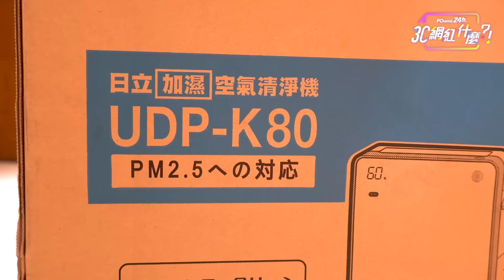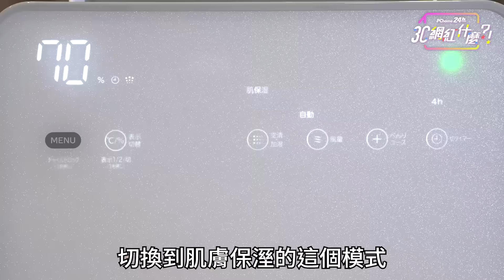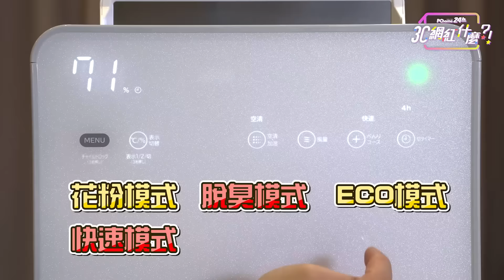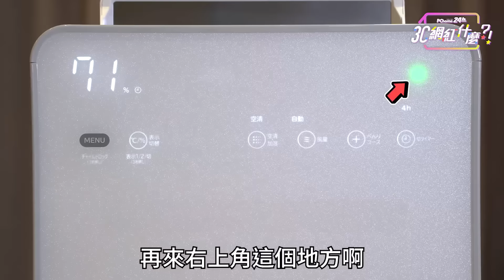3C網紅什麼-日立加濕型清淨機@PChome24h購物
🔥日立加濕型清淨機🔥
出國遙遙無期 好想買日製家電😭
如果去不了尼轟就在PChome買吧
居家防護首選▶HITACHI日立 日本製造原裝16坪加濕型
空氣清淨機UDP-K80
🤜日漸嚴重的秋季空污和聞之喪膽的疫情病毒
🤜空氣乾燥、開冷氣喉嚨乾燥不舒服
🤜過敏鼻塞鼻子癢
如有以上請況請享用日立加濕型清淨機
不要猶豫~趕快手刀購入!!
小編嚴選，必敗清單

館長嚴選
【日立清淨機UDP-K80】原價$15500下殺價$11,900
※本影片曝光商品之規格、價格訊息、刷卡活動及6小時(試營運)與24小時送達規則，以網頁公告為準。